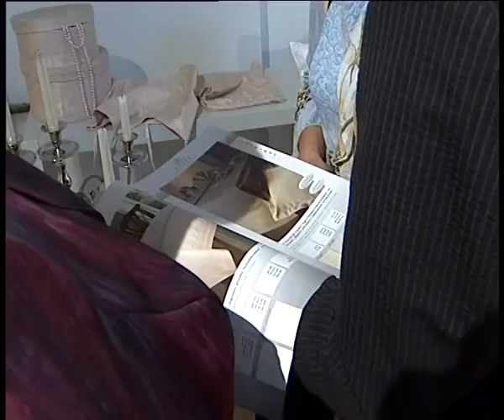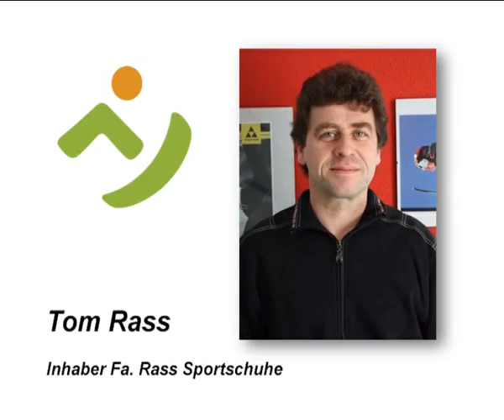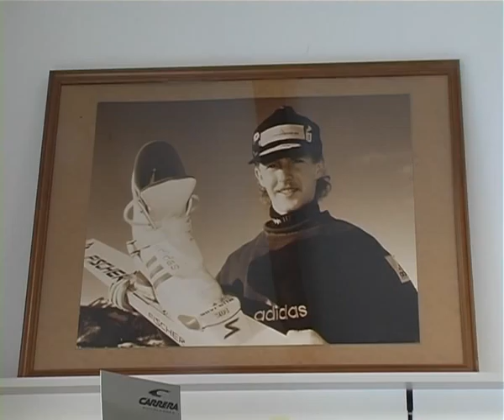Botschafter des Erzgebirges - Teil 1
Erfolgsgeschichten aus dem Erzgebirge: Das sind die ersten 15 offiziellen Botschafter des Erzgebirges, die am 19. März 2010 vom Landrat des Erzgebirgskreises Frank Vogel ernannt wurden.